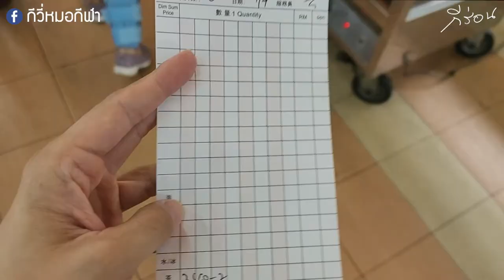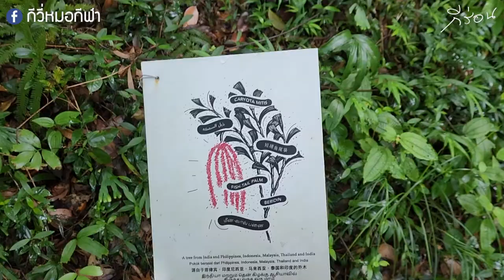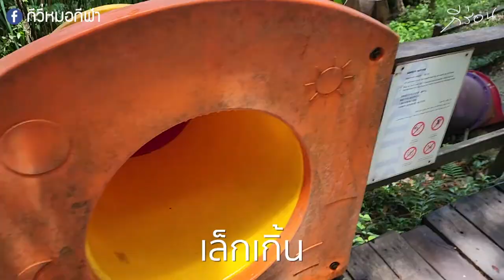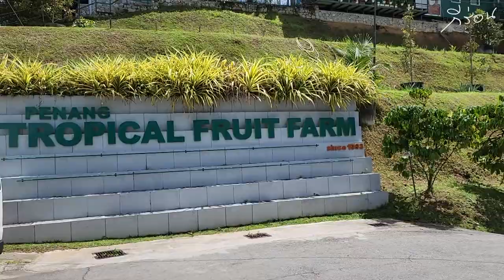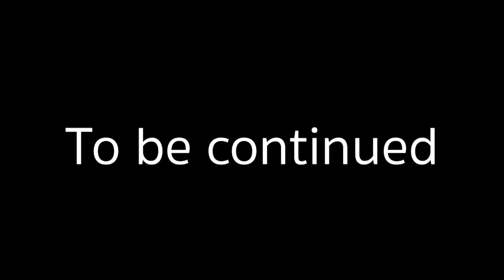กีร่อน EP5: ร่อนปีนังกับ Alene Day 2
วันที่ 2 แล้ววว~ Alene จะพาไปร่อนที่ไหนบ้างตามมาดูกัน 🌿🍀🦋🐛🐝🐞